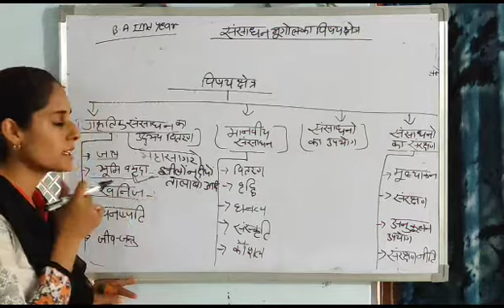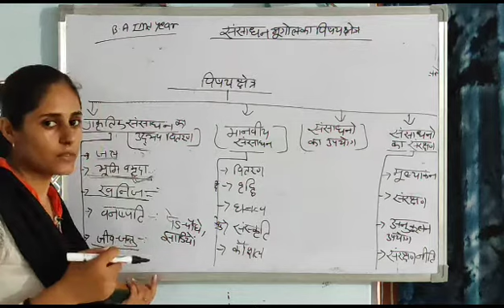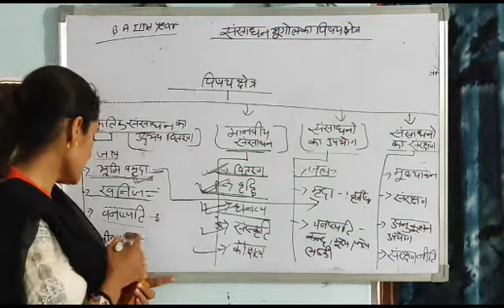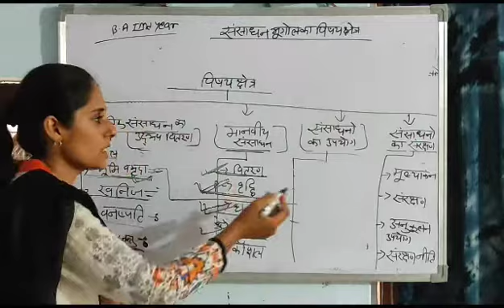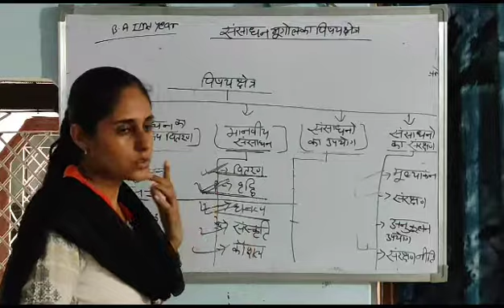geography संसाधन भूगोल का विषय क्षेत्र